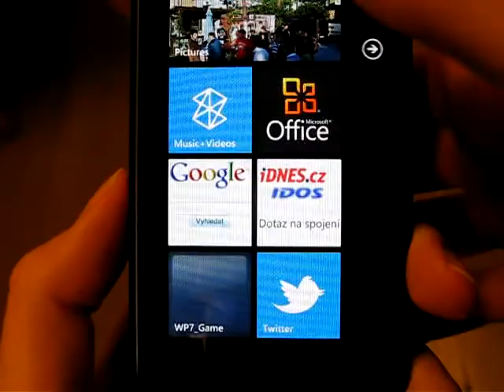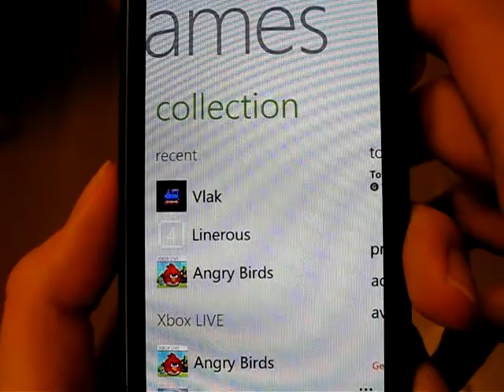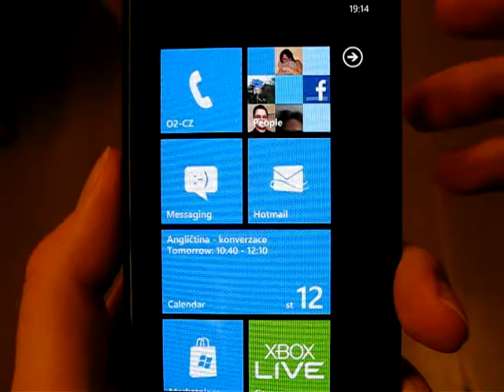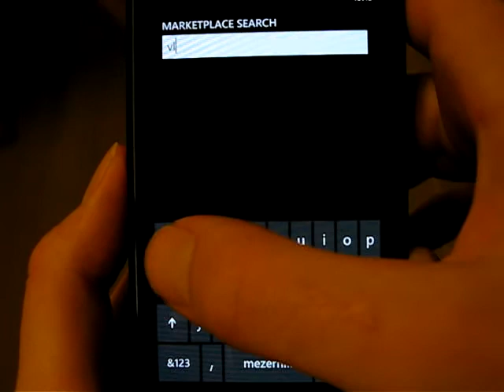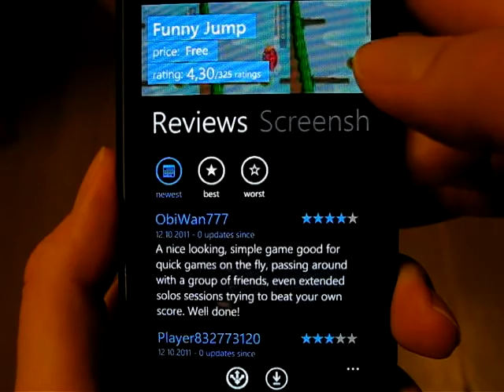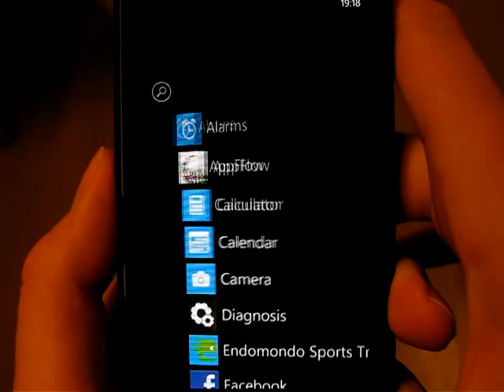Hry a Marketplace na Windows Phone 7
Prohlídka prostředí na telefonu se systémem Windows Phone 7.5 (Mango), ukázka jak jsou uspořádány aplikace a hry, jak vypadá Marketplace a aplikace AppFlow. Video vyšlo u seriálu o vývoji her na SmartMania.cz